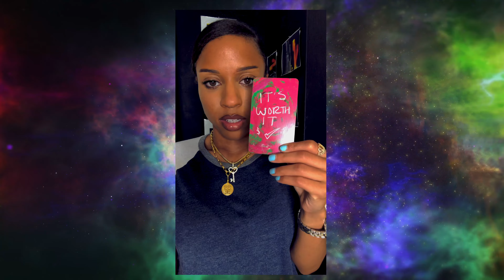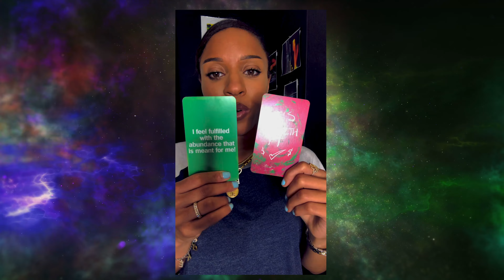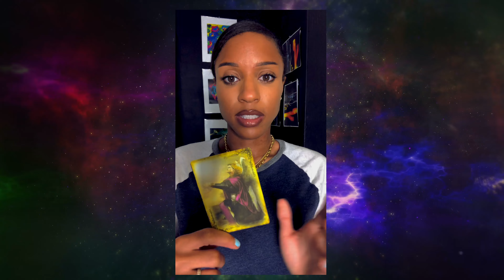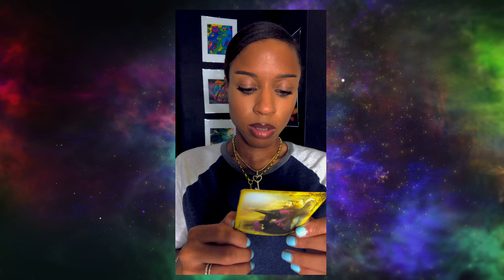Let's be clear. This was MEANT FOR YOU!🙌🏽🥳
Another Universal message meant for you! Apply this timeless message to your life as you see fit.

Good morning, good afternoon, and Goodnight wherever you are! Welcome to my creative lifestyle channel. I'm Kei (Keitrilea) and I am here to cover all the things that I love.
I enjoy inspiring others to improve their spiritual health, mental health, and physical health through my juicy 😉💦 tarot readings. (I also like to call them the spiritual news for the collective consciousness!)
I enjoy creating Youtube content, Visual artworks, and clothing designs for fun💁🏽‍♀️. And most of all, I love sharing my journey with you as I manifest :)

✨Become a part of the Mystical Fam✨

to stay inspired while manifesting with the Laws of attraction
to improve your life and mindset
Contributions will be used to create more content for this Channel 😊🙏🏽❤️